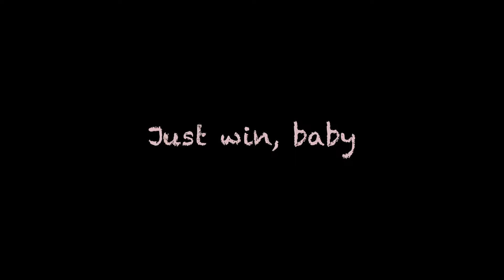MAPSO Raiders 9/10 - 2021 Undefeated Season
Maplewood-South Orange 9-10 year old Raiders ran the Flag Football League table in 2021 for an undefeated season.